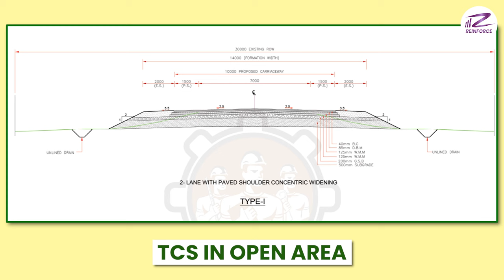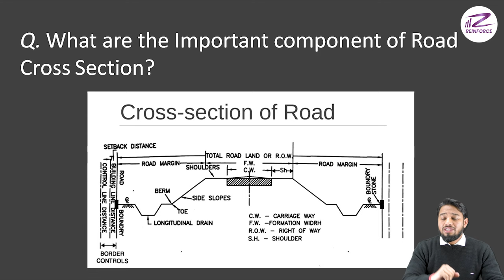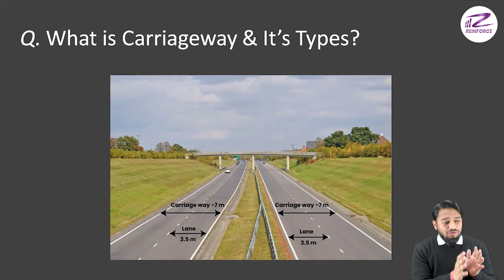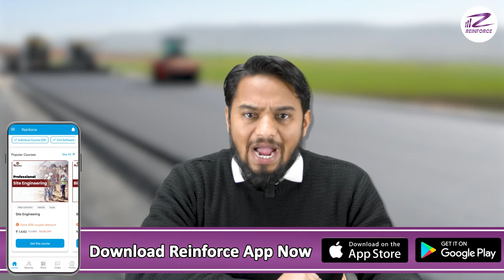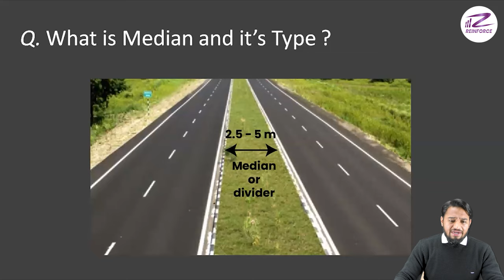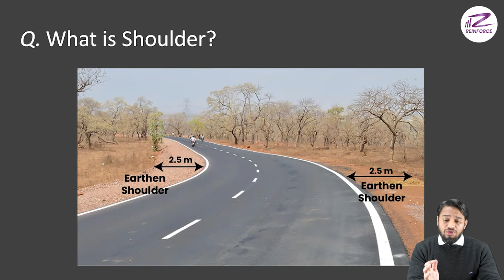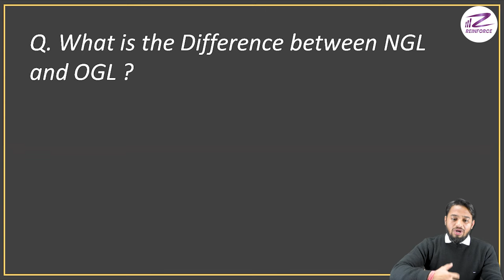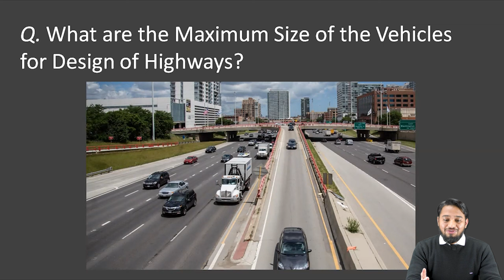Top Highway Engineering Interview Questions | Preparation For Highway Engineering 2024🔥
This Video is Part 2 of Highway Engineering Interview Questions.
This video will cover the most common highway engineering interview questions, along with tips on how to answer them. Whether you are a fresh graduate or an experienced engineer, this video will help you prepare for your next job interview in 2024.
In this video, you will learn:

- The most common highway engineering interview questions.

- How to answer these questions in a way that highlights your skills and experience.
- Tips for making a good impression on the interviewer.
By watching this video, you will be better prepared to answer the most common highway engineering interview questions. This will give you a competitive edge in the hiring process and increase your chances of landing your dream job.
Good luck with your job search!!!